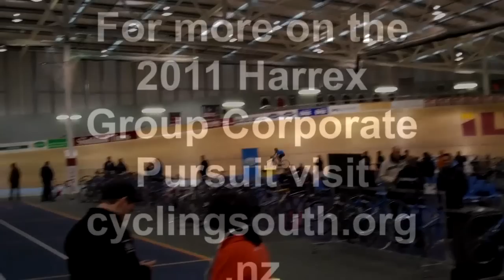Grading Time Trial - 2011 Harrex Group Corporate Pursuit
Cycling Southland's Harrex Group Corporate Pursuit Grading Time Trial at the ILT Velodrome on July 24th